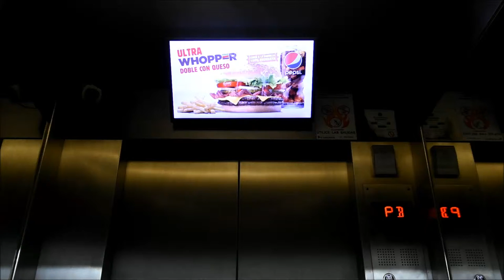Burger King - Ultra Whopper - World Trade Center I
Relevamiento realizado el 12 de Marzo de 2016 en World Trade Center I, Montevideo, Uruguay.